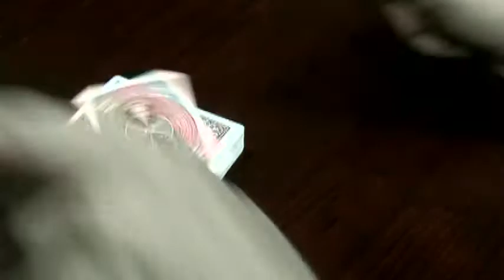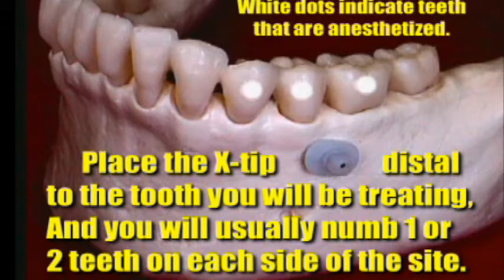Root Tip #138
Dr. Kit Weathers presents Root Tip #138